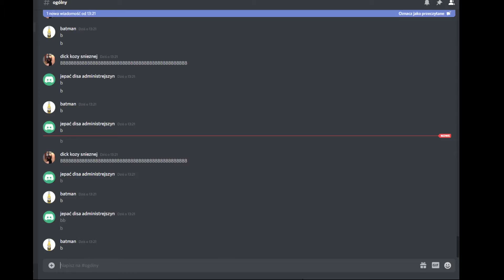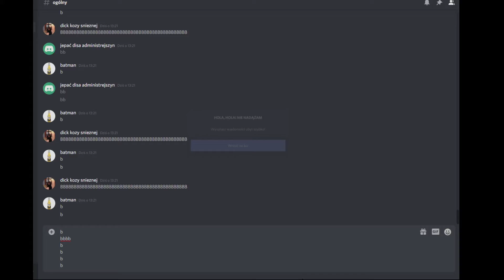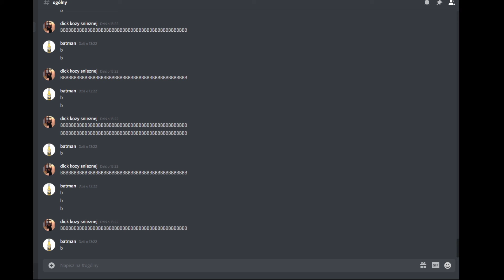jak pisać B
BBBBBBBBBBBBBBBBBBBBBBBBBBBBBBBBBBBBBBBBBBBBBBBBBBBBBBBBBBBBBBBBBBBBBBBBBBBBBBBBBBBBBBBBBBBBBBBBBBBBBBBBBBBBBBBBBBBBBBBBBBBBBBBBBBBBBBBBBBBBBBBBBBBBBBBBBBBBBBBBBBBBBBBBBBBBBBBBBBBBBBBBBBBBBBBBBBBBBBBBBBBBBBBBBBBBBBBBBBBBBBBBBBBBBBBBBBBBBBBBBBBBBBBBBBBBBBBBBBBBBBBBBBBBBBBBBBBBBBBBBBBBBBBBBBBBBBBBBBBBBBBBBBBBBBBBBBBBBBBBBBBBBBBBBBBBBBBBBBBBBBBBBBBBBBBBBBBBBBBBBBBBBBBBBBBBBBBBBBBBBBBBBBBBBBBBBBBBBBBBBBBBBBBBBBBBBBBBBBBBBBBBBBBBBBBBBBBBBBBBBBBBBBBBBBBBBBBBBBBBBBBBBBBBBBBBBBBBBBBBBBBBBBBBBBBBBBBBBBBBBBBBBBBBBBBBBBBBBBBBBBBBBBBBBBBBBBBBBBBBBBBBBBBBBBBBBBBBBBBBBBBBBBBBBBBBBBBBBBBBBB